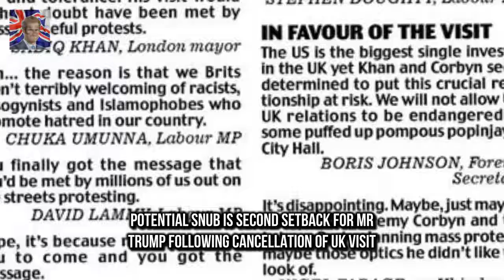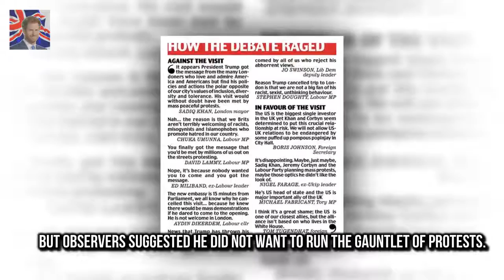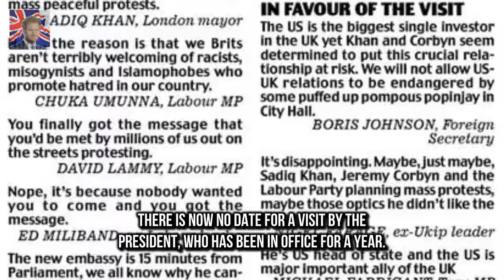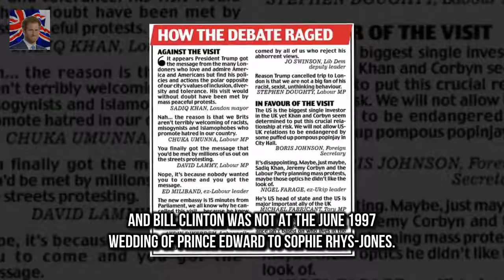Donald Trump faces Royal Wedding snub Mr Trump is notoriously sensitive to snubs and might have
Everything you need to know about Eugenies ring  Breaking the news just two months after Prince H:
Emily Ratajkowski wraps up warm in stylish fur in NYC  Judging by her Instagram page youd think s: